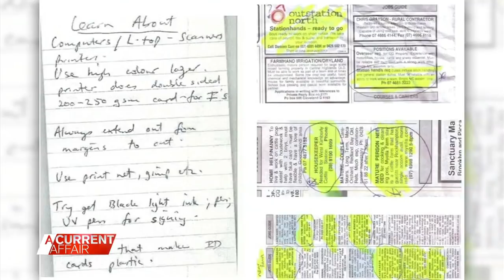Detective involved in 'Australia's most wanted' manhunt reveals regret | A Current Affair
| A retired detective who was heavily involved in the manhunt for "Australia's most wanted man" has revealed one of his biggest regrets with the case. (Broadcast February 22, 2022)